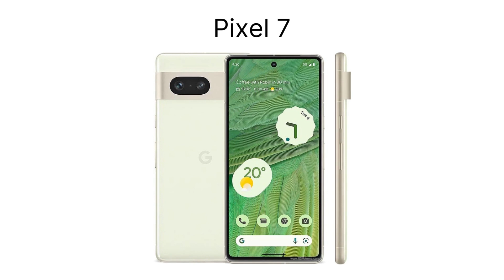Here are the Best Android Phones of 2022